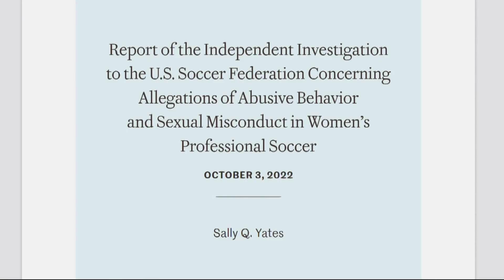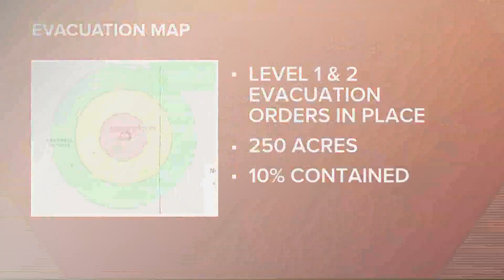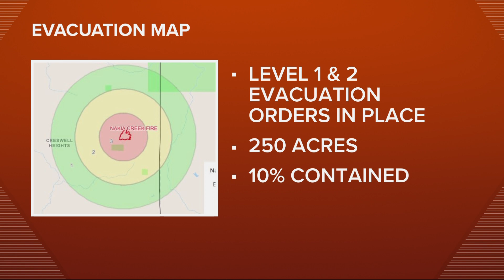Top Stories: Noon, Wednesday, Oct. 12, 2022